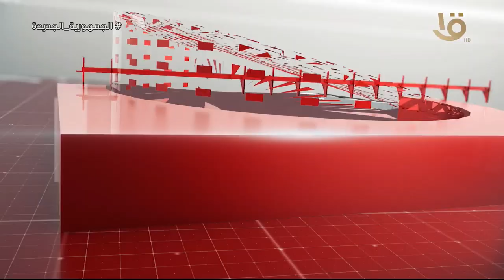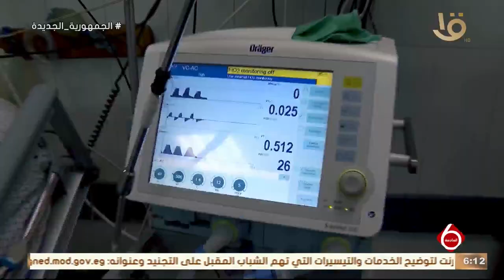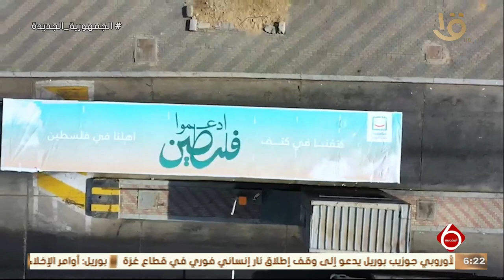نشرة السادسة | أهم الأخبار السياسية والاقتصادية محليا وعالميا.. 6-5-2024